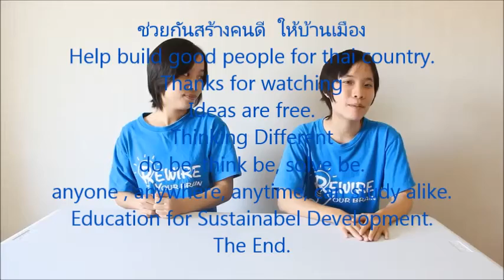40 01เพลงดอนเจดีย์+Bbl Brain based Learning Thailand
เพลงเด็ก เพลง ดอนเจดีย์

ดอนเจดีย์  นั้นมีประวัติ มานาน
องค์ นเรศวร นั้นรุกไล่ฝ่าฟัน ห้ำหั่น ปัจจา
ที่ ดอนเจดีย์  ยุทธหัตถี อุปราชา
สิ้นชีวา ขาดคอช้าง ตรง องค์เจดีย์

อัพเดทวีดีโอ  ประชุม  แรงกสิกรณ์
1  เพื่อพัฒนาสื่อวีดีทัศน์เพื่อการศึกษา
2  เพื่อให้ผู้เรียนมีสื่อที่หลากหลาย

55 วันอ่านออกเขียนได้+55day read write+ร.ร.บ้านหนองหงษ์+pbi2

2 in the bank searching type "ประชุม แรงกสิกรณ์" or prachoom rangkasikorn
3 click left on the name "ประชุม แรงกสิกรณ์" or prachoom rangkasikorn
4 click on playlist ,choose playlist that you want to know and playload
6. If you see that there are useful, please share continute,sir.

1 เปิดเว็บ youtube.com
2 ที่ช่องค้นหาพิมพ์ ประชุม แรงกสิกรณ์ หรือ prachoom rangkasikorn
3 คลิกซ้ายบน  ประชุม แรงกสิกรณ์ หรือ prachoom rangkasikorn
4 ออบชั่น เพลย์ลิสต์ เลือกเพลย์ลิสต์ที่ท่านสนใจ และเพลย์โหลด
5 ขอบคุณที่ติดตามชมและให้ข้อติชม มีความสุขกับการเรียนรู้กันทั้ง บ้าน วัด โรงเรียน
6 ถ้าเห็นว่ามีประโยชน์ กรุณาแชร์ต่อไปครับ